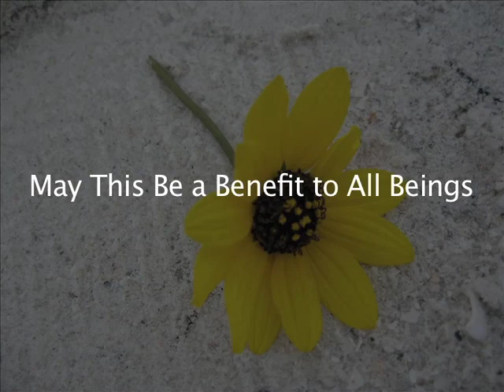Computers are Everywhere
---Computers are everywhere. Pervasive computing. Ubiquitous computing. Computers are everywhere.